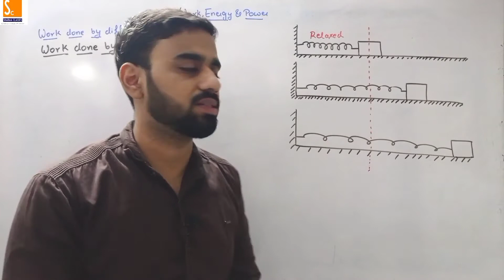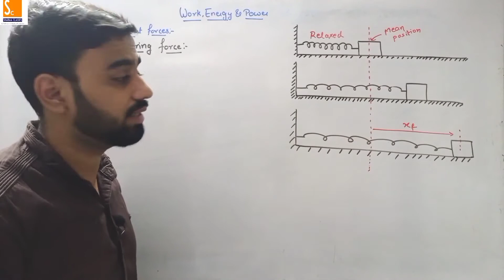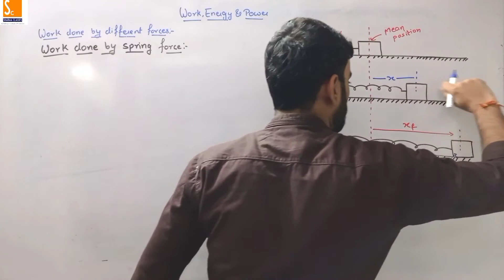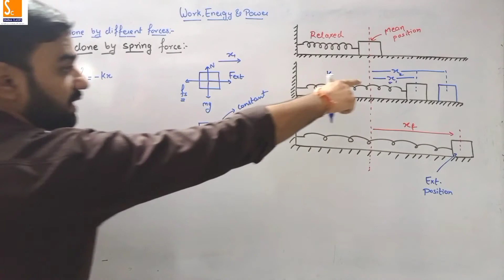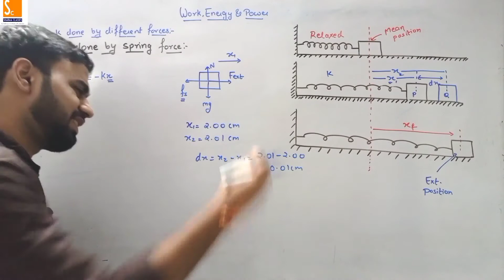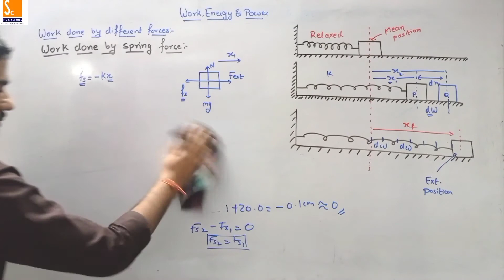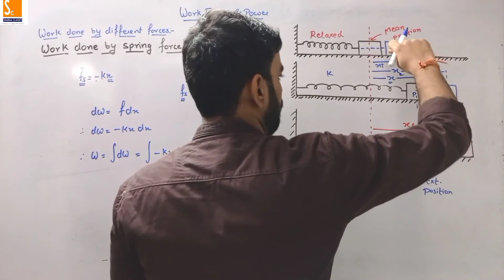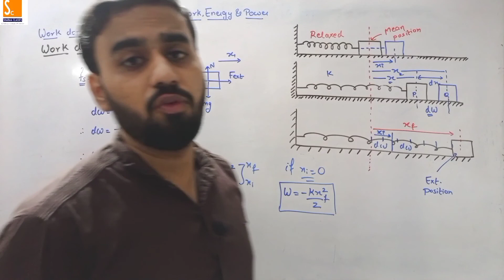Class 11 Physics | Work ,Energy and Power| work done by spring force